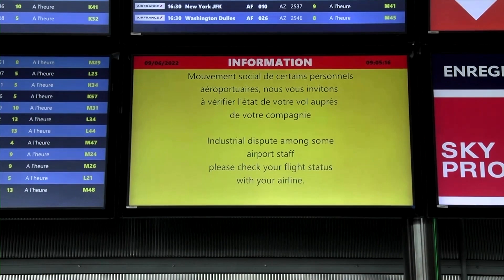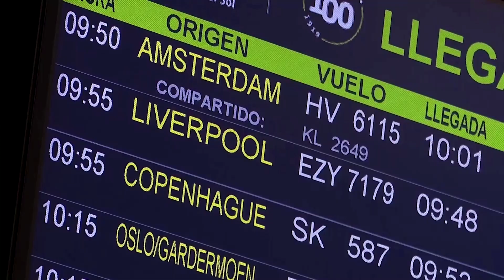Paris airport strike adds to Europe travel chaos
Labor strife and staff shortages have European airports clamoring to find more workers, minimize canceled flights and reduce headaches for travelers during the busy summer season.